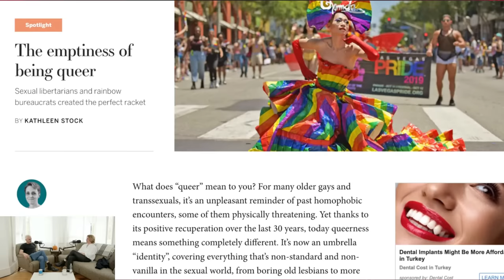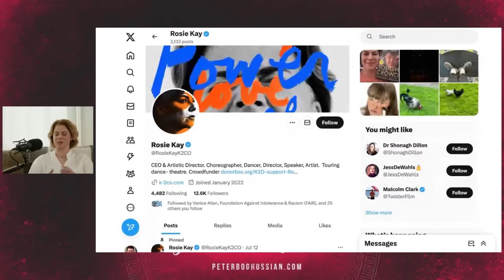Can Art Exist Without Free Expression? | Peter Boghossian & Rosie Kay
In the spring of 2021, award-winning dancer and choreographer Rosie Kay performed a solo show to wide acclaim. The show included three pieces addressing women’s experiences in life and dance, with the final piece, “Adult Female Dancer,” serving as Rosie’s memoir. Just a few months later, she resigned from her own dance company following accusations of transphobia.

In the fall of 2021, Rosie invited dancers from her production of “Romeo + Juliet” to her home for a dinner party. A late-night conversation about an upcoming production of Virginia Woolf’s “Orlando” revealed Rosie’s support for women-only spaces and her acknowledgment that biological sex is real. A handful of her dancers reported this “transphobia” to the Rosie Kay Dance Company board of directors, initiating investigations. The board wanted Rosie to be “re-educated.”

Rosie resigned from the company she ran for nearly 20 years and launched a new company, K2CO. She only employs dancers who are committed to freedom of speech and artistic expression.

Rosie Kay graduated from the London Contemporary Dance School in 1998. She performed internationally and founded The Rosie Kay Dance Company in 2004. She was the Leverhulme Artist in Residence at the University of Oxford, the choreographer for the 2018 Commonwealth Games, and received Special Commendation from the Royal Society of Public Health. Awards from Stuttgart’s International Solo Dance Festival, The Queen, and Bonnie Bird are among her many accolades. Her work has been featured on stage and in film.

Follow Rosie Kay on X (formerly known as Twitter)

Chapters
0:00 Intro
3:07 Dance & Rosie’s background
9:50 Why dance?
17:40 Rosie’s story
30:40 Rosie’s arguments vindicated
36:35 What Rose learned from her experience
40:17 What’s happening to the arts
51:30 Decline in institutional trust
1:00:40 Winning the culture war in the arts
1:17:10 Dance as an art form